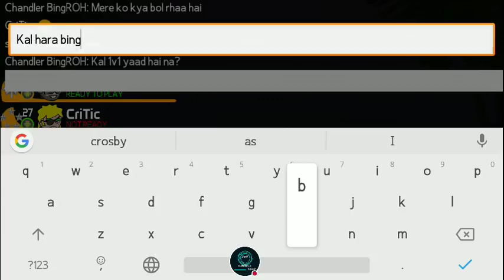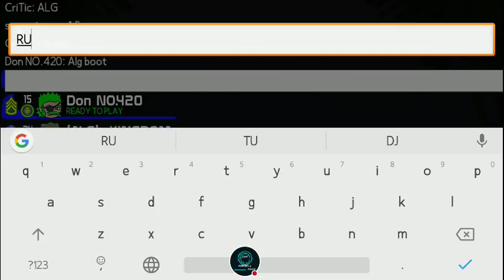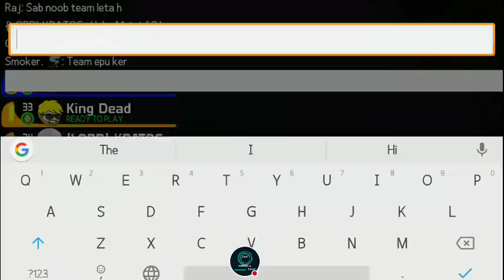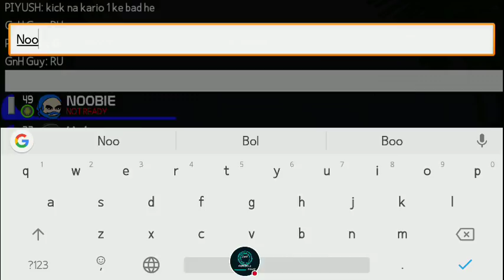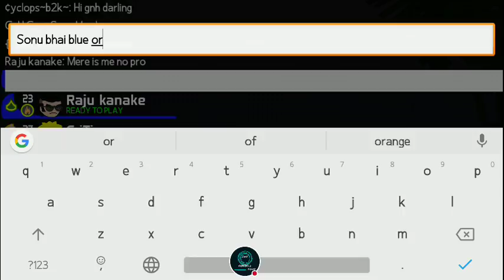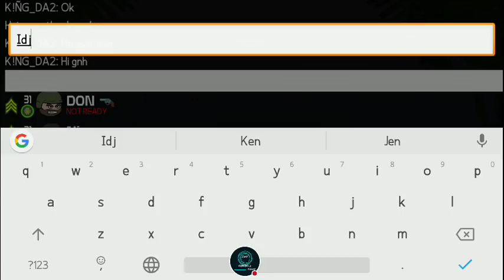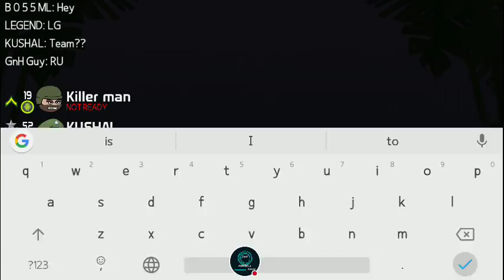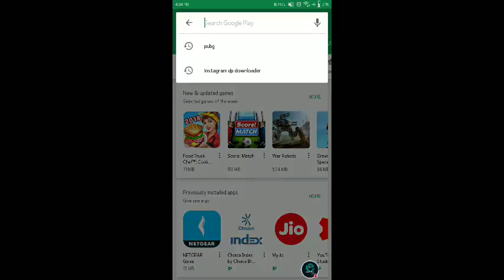Dophar ko MM Sham ko PUBG 😍😍😬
Dated 10th September 2018 (Sunday)
CTF New Version 4.1.2 In Playstore. first of all uninstall the old

version that u have in your phone then go to playstore and then

Remember one chance per person so that everyone can play at least one

game. Thank You :)

Biggest Mini Militia Map(Tetris) in the world, Gameplay(Sniper Lobby)

PS: for biggest map choose suspension as your map

Sab ko chance mile isliye jo khel chuke hoge live stream mai, unko ek

game k
baad ban kiya jaayega. Thank you :)

India 5, room name is online mini and password is GNH. I may change

room name and password so do watch the stream carefully so that you

could know where to join.
Also every player from now onwards will be getting only one chance

because I don't want my viewers to just watch but also to come along

and play with me. So which means after every game I will be banning

people who have played already also it won't let them join if they

change their name and try playing again.

ABOUT GAME: Doddle Army 2: Mini militia is a free to play 2D shooter

game released for iOS and Android devices.
It is available for Free on play store and app store. You can buy pro

pack to purchase in game items instead of using different types of

hack/mod.
I would appreciate if you guys could play with the original play

store or app store version of the game and due respect to the

developers (Appsomniacs) of this game

Still if there are guy's who didn't got chance to play with me join

this whatsapp group so that we can play together anytime.

My discord team server.

My first ever PC horror gameplay video on YouTube. Comment on it what

I can do better and also comment what was good in it. In short give

some honest review.
###\\\Outlast game part 9

##PLaying like a pro in mini militia

##4v4 mini militia gameplay with KingAnBru part 1

##4v4 team match with KingAnBru part 2

also share his learn and share his skills

those who are interested in watchimg mini militia hack game,
here are some videos on it

##2v2 mini militia death sprayer mod

##Tips and Tricks of Mini Militia